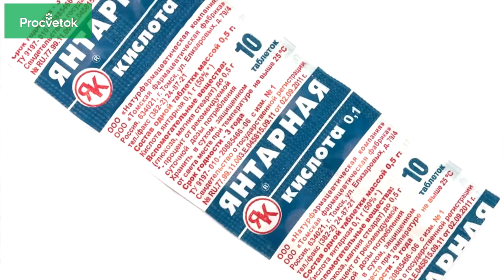ОСТОРОЖНО, янтарная кислота! Как янтарная кислота может уничтожить урожай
Янтарная кислота – один из важнейших элементов в обмене веществ растений. Она может подпитать иммунитет растений, защитить от болезней. В интернете существует очень много рекомендаций о применении янтарной кислоты. Но ни в одной из них не рассказывается о ее негативной стороне. Я хочу вам рассказать о важных нюансах использования янтарной кислоты в саду и огороде. Ведь, если мы обрабатываем больные растения янтарной кислотой, то вместе с растениями, мы можем простимулировать и развитие болезни. Как этого избежать? Ответ ищите в нашем видео!